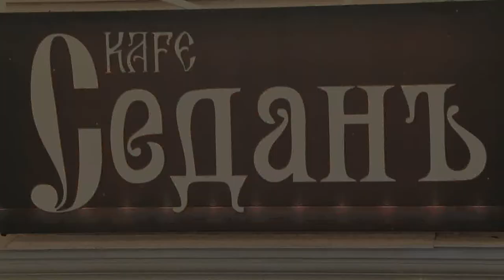Свадебное застолье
ВТОРОЙ ДЕНЬ СВАДЬБЫ – НУЖЕН ЛИ ОН
В былые времена второй день свадьбы отмечался всегда. Но, а в наше время эта традиция понемногу уходит и забывается. Ранее второй день свадьбы был придуман для того, что бы гости могли отдохнуть от пышного застолья, и помогли новоиспеченной хозяйке прибраться после торжества. Эта традиция была заведена еще в давние времена. Теперь же свадьбы в большинстве случаев отмечают в ресторанах, так что теперь в этой традиции особо никто не нуждается. Второй день свадьбы – это завершающая часть торжества и совсем не обязательно, что он был таким же пышным, как и первый день свадьбы. И даже необязательно приглашать снова всех гостей, можно ограничиться самыми близкими друзьями и родственниками, чтобы посидеть маленькой компанией. На второй день свадьбы необязательно тратить много денег, достаточно будет скромного обеда для друзей.